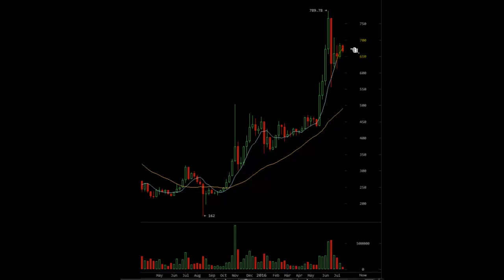TVR [#108] 07-20-2016 BITCOIN INTRADAY REVIEW